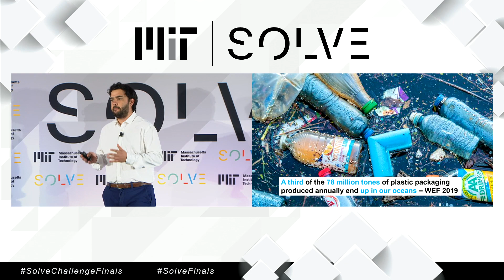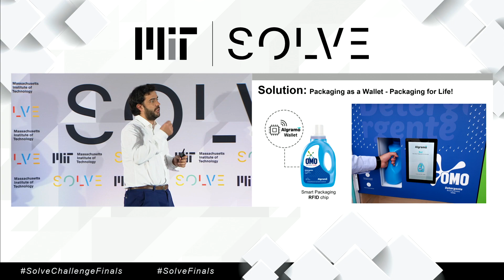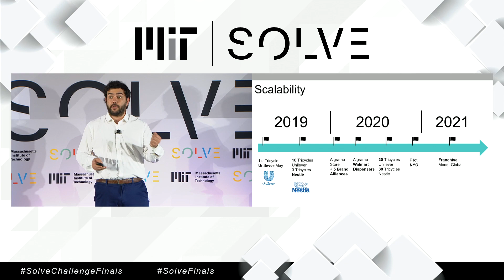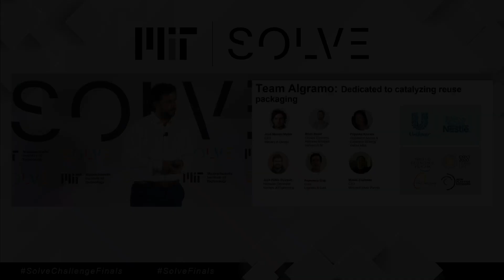Watch Solver José Manuel Moller pitch Algramo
Solver José Manuel Moller pitches Algramo during the Circular Economy pitch session at Solve Challenge Finals 2019. Algramo is scaling reusable packaging on a global level by providing packaging that communicates with their IoT-connected vending machines to dispense fast-moving consumer goods into reusable packaging.